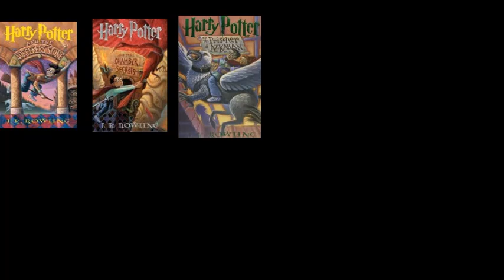Harry Potter Book Ad (School Project)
Harry Potter book AD
This video was for a school project.

Music used
Do the Griffhook - The Weird Sisters
Harry Potter music